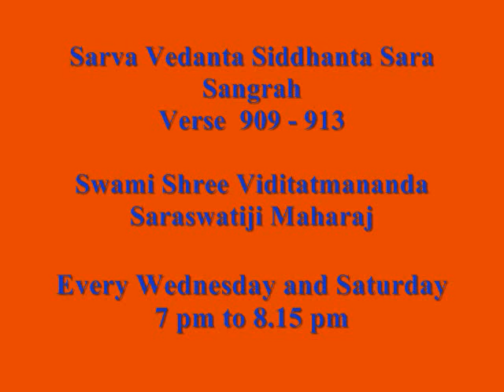144 Sarva Vedanta Siddhanta Sara Sangraha 30 March 2013